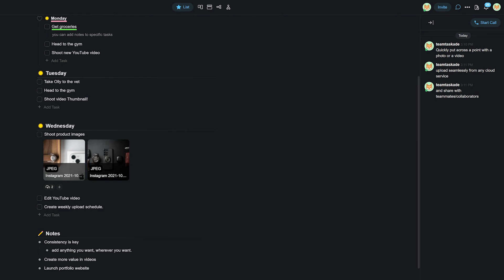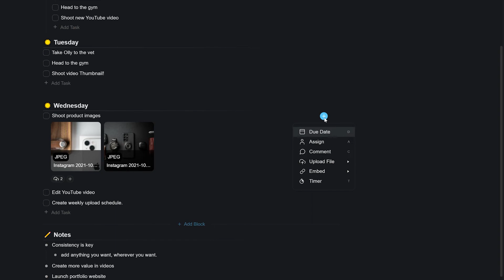How to Upload Files in Taskade!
In today’s video, we will be talking about uploading files in a Taskade project from various sources. This feature is highly impressive and can help a team share important files on the go, from various social as well as cloud storage services!

You can upload files from:

1. Google Drive
2. Dropbox
3. Instagram, and many more!